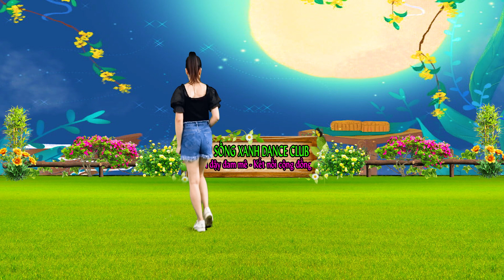HƯỚNG DẪN CHI TIẾT/ EM ĐI XEM HỘI TRĂNG RẰM-CỰC DỄ HỌC